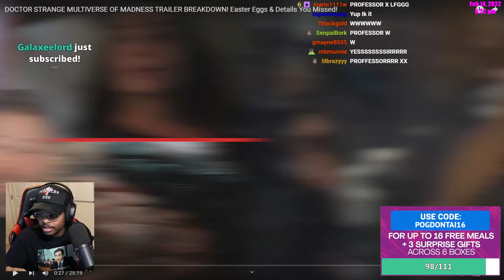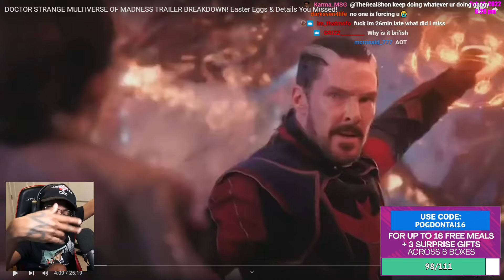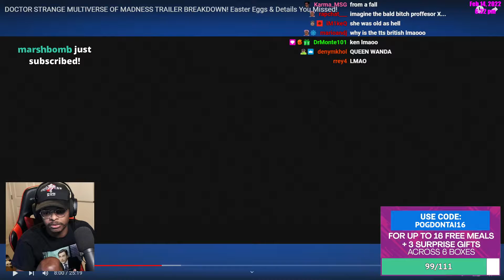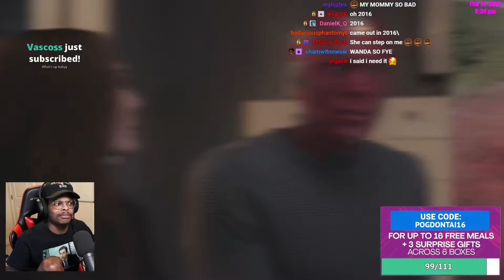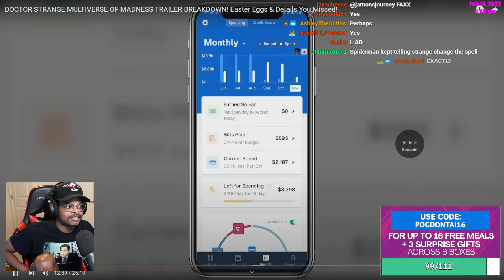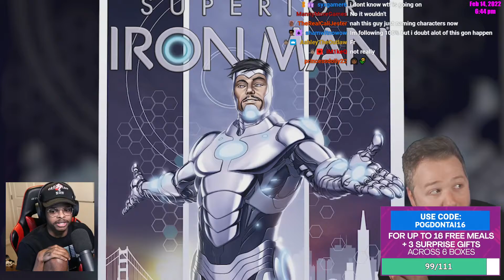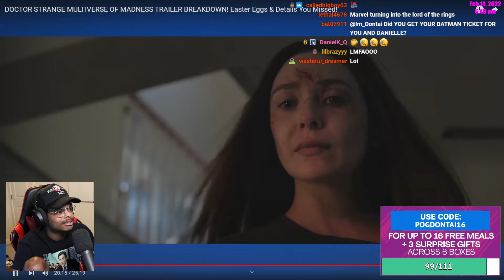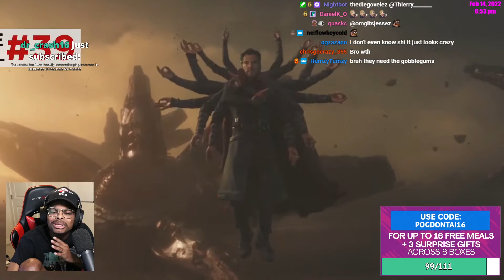Imdontai Reacts to Doctor Strange Trailer Explained